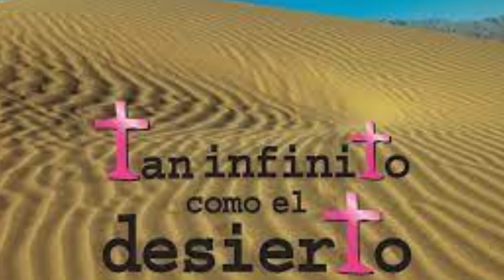El 8 de Marzo| Un Tema Urgente en la Agenda Nacional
Hoy traemos el análisis de dos Libros el primero es cosecha de mujeres un safari en el desierto mexicano por Diana Washington Valdés y Ni una más por Frida guerrera.

Este mes de marzo traemos una serie de libros que van enfocados a la violencia que llegan a sufrir las mujeres.
Teniendo en contexto que todo esto sucedió hace mas de treinta años en Ciudad Juárez en aparentes especulaciones que por medio de ritos se llegaban a hacer estas atrocidades, pactos de silencio en comunidad por organizaciones delictivas o alto poder. Todo ello teniendo por objeto a las mujeres. Es un tema de agenda nacional ya que no solo ocurre en ciudad Juárez si no en toda la República mexicana.

Ni una más por Frida Guerrera nos trae una serie de testimonios familiares donde surgió una perdida por feminicidio así como su aplicación en la infancia.

Comparte tus opiniones y puntos de este tema .